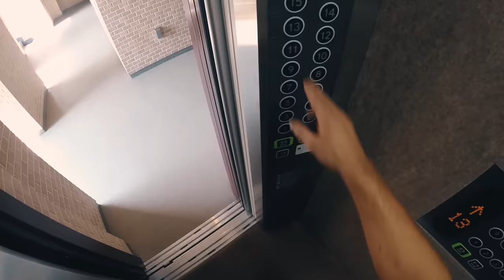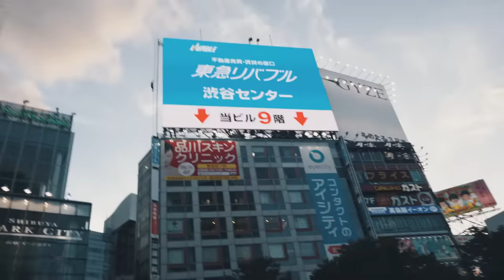STORROR PARKOUR TOKYO 🇯🇵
Behind the scenes of our Tokyo experience, shooting for a documentary which you can watch 'ROOF CULTURE ASIA'